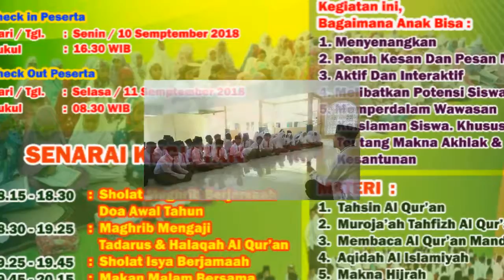MI As Sidiqiyah Siak - MABIT menyambut 1 Muharrom 1440 H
Wks. Keislaman MI As Sidiqiyah Siak